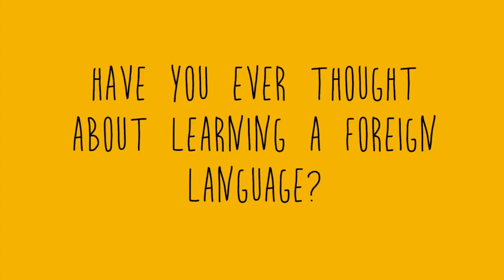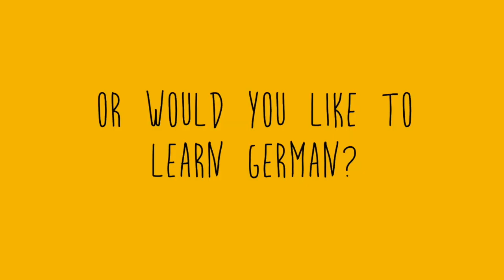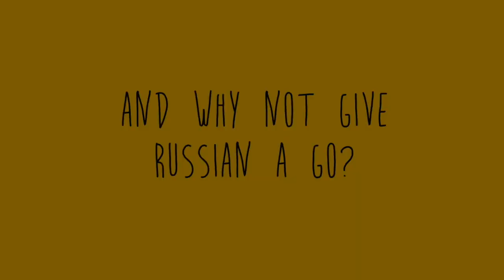European Languages at UCI - Video Promotion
Founded in 2012, the Department of European Languages and Studies is a site for dynamic and innovative exploration of culture and society in both national and international contexts. The department strives to foster an understanding of particular national traditions while pursuing transnational perspectives that involve the study of Europe in the context of colonial and postcolonial history. ELS integrates the faculty members of the departments of German and French & Italian and the programs in Russian and European Studies. In the belief that the complexities of European cultures can best be understood by applying a multidisciplinary approach, we offer courses that explore a wide range of fields including literature, film, critical theory, philosophy, linguistics, politics and ethics, political theory, popular culture, and the performing and visual arts. The department includes both undergraduate majors and graduate programs. The inclusion of the word “language” in the department’s name—unique among European studies programs in the United States—signals our commitment to enabling students to become fluent in one or several foreign language(s) and to developing translingual and transcultural competence, i.e. the ability to operate between languages and cultures. For this reason, we also strongly encourage students to spend time studying abroad in a European country.